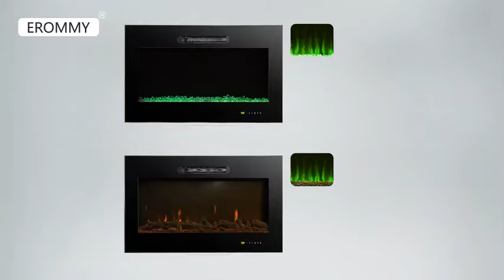36'' electric fireplace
36'' electric fireplace